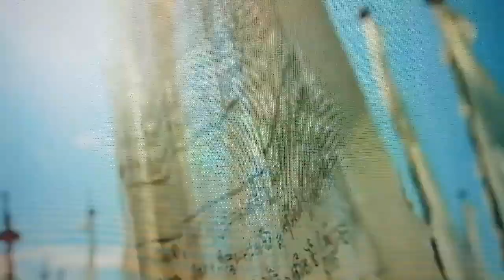Extrait Arte, 2010 🌏 Eco - système 🙏💞😘😇✨🤔🙄